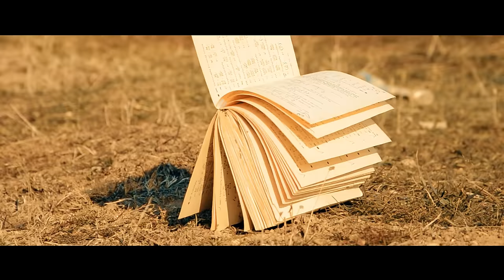Hovo (YKCB) - Yes u Duq (Official Music Video)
Artist/Lyrics - HOVO YKCB
Mix/Master - MT YKCB
Director/Edit - GEVORG POGHOSYAN